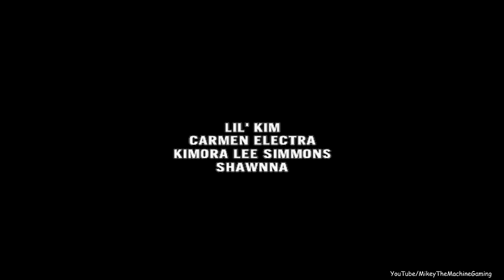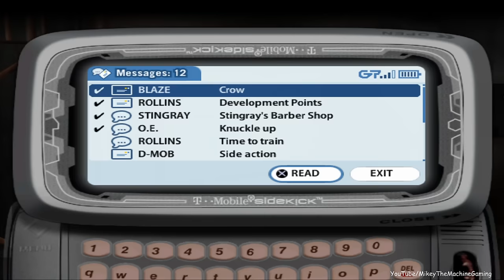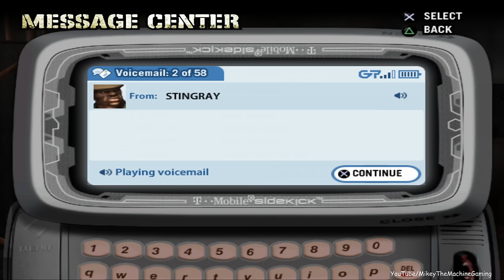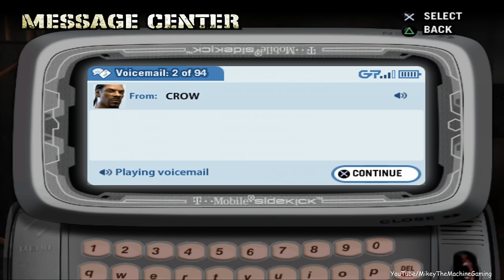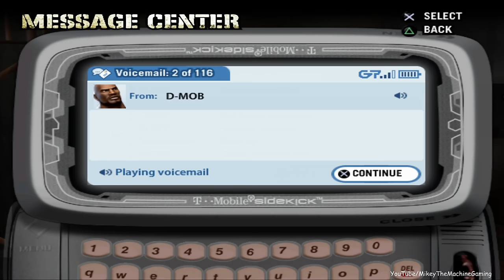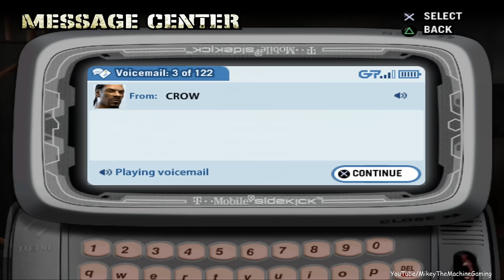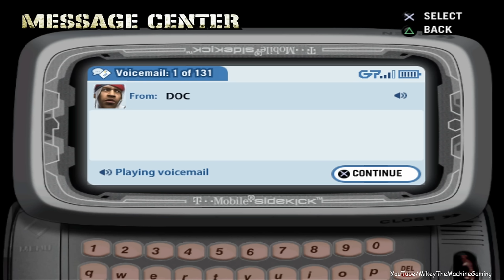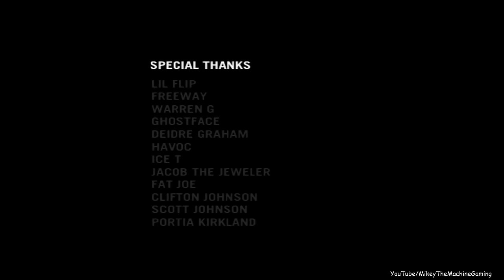Def Jam: Fight For NY (PS2) - Longplay (Full Story Mode) (PlayStation 2)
Longplay - Def Jam: Fight For NY For The PlayStation 2

Game: Def Jam: Fight For NY
Platform: PlayStation 2 (Also on Nintendo GameCube & Xbox)
Release: 2004

Def Jam: Fight for NY is a hip hop-influenced action video game published by EA Games (unlike the original, which was published under the EA Sports BIG brand). It was released on September 21, 2004 for PlayStation 2, Xbox, and GameCube. It is a sequel to Def Jam Vendetta and is followed by Def Jam: Icon. The game features several rappers, including Lil' Kim, Snoop Dogg, Method Man, Redman, Fat Joe, Mobb Deep, Ice-T, Xzibit, N.O.R.E, Ludacris, Crazy Legs and Busta Rhymes, Flavor Flav, Sean Paul as well as the voices and likeness of other celebrities, such as Henry Rollins, Christopher Judge, Carmen Electra, Bubba Sparxxx and Kimora Lee Simmons. The only artists from the original game that did not appear in the sequel were DMX, Keith Murray, Christina Milian and Funkmaster Flex. The game was spun off into a 2006 PlayStation Portable game called Def Jam Fight for NY: The Takeover.